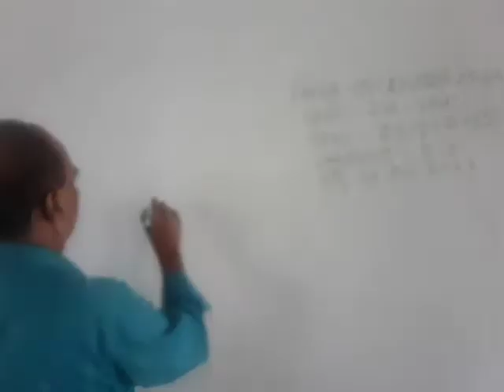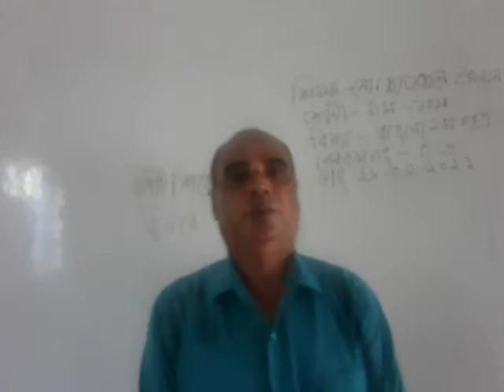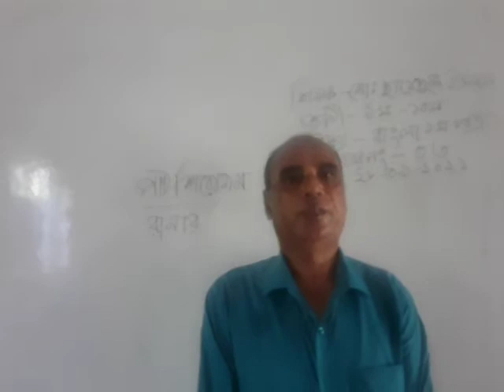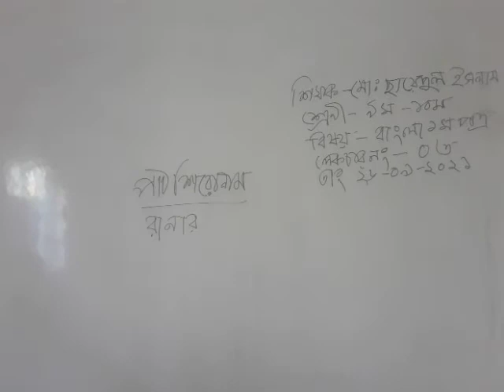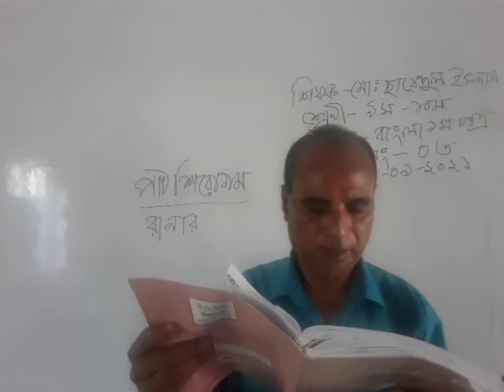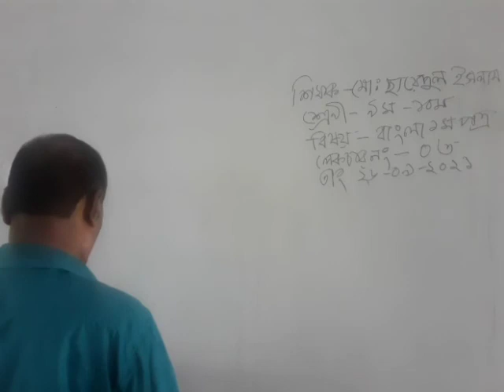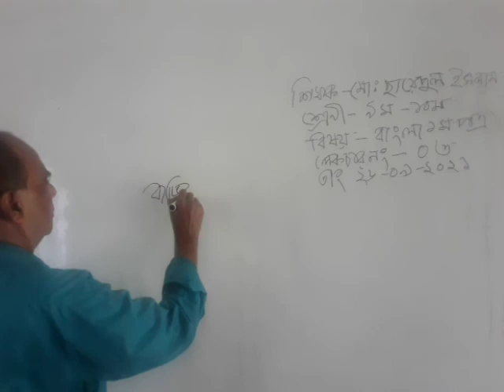শ্রেনী৯-১০/বিষয় বাংলা ১ম পত্র/নাম মোঃ ছায়েদুল ইসলাম